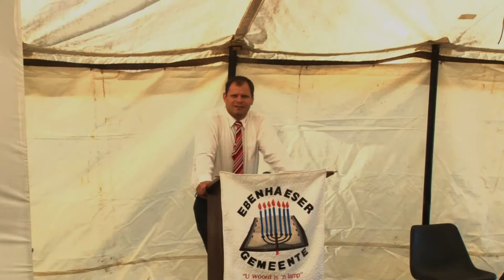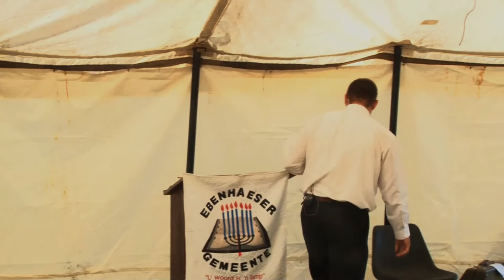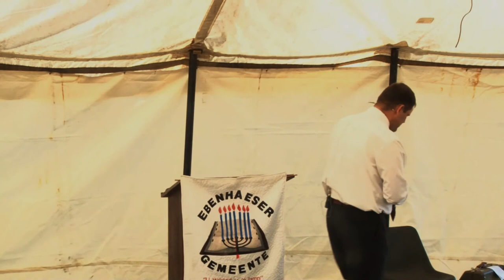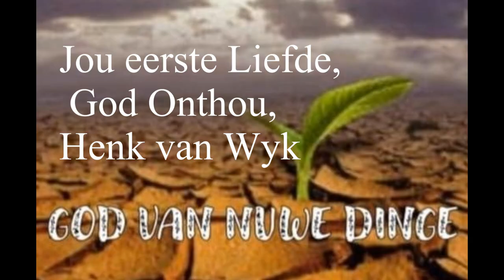Jou eerste Liefde, God Onthou - Jeremia 2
Ebenhaeser Konferensie 2021 - Hoopstad -  Henk van Wyk